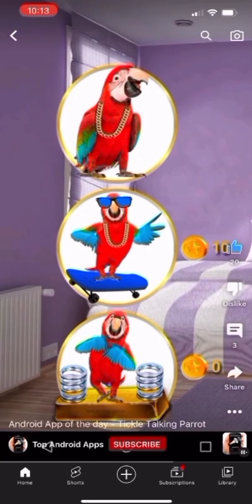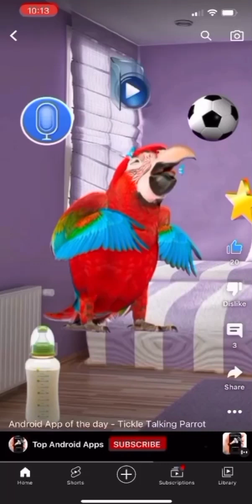Bird crying part 1/3 1K SUB SPECAIL